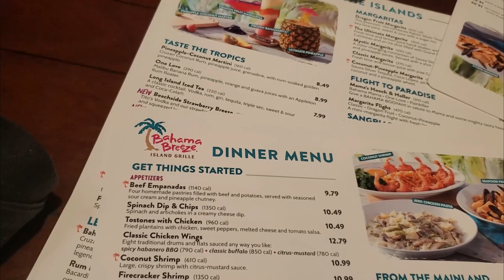Tanger Outlets & Family Time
Hey Familia.

Here we are again doing a little shopping 🛍. We went out to eat & also took the kiddos to the park. We appreciate you all so much!

Couponing Ig- ashley_savesmula Couponing Yt Xoxo Ashley! /// /// /// /// ⚠️⚠️SAVE MONEY WHILE SHOPPING⚠️⚠️ Check out Fetch Rewards. Turn any grocery receipt into savings!